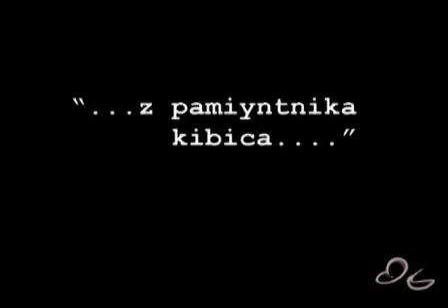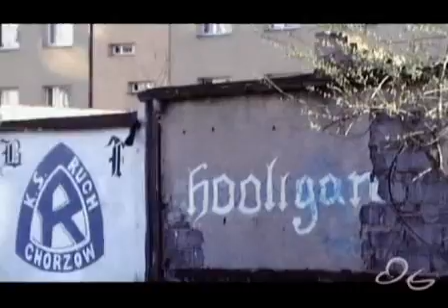Z pamiyntnika Kibica cz. 1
Film "Z pamiyntnika Kibica" autorstwa Osika. W filmie kibicowskie ujęcia z meczów z Odrą Opole, Polonią Bytom, Zagłębiem Sosnowiec, Piastem, Miedzią, Lechią i Podbeskidziem. Przy każdym spotkaniu krótkie opowiadanie. Całość okraszona utworami muzycznymi. Część 1.